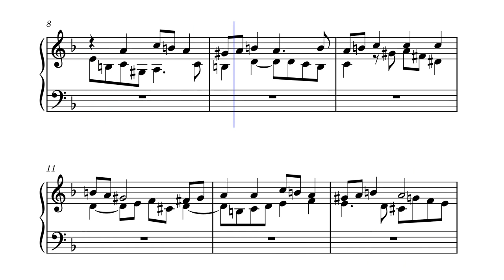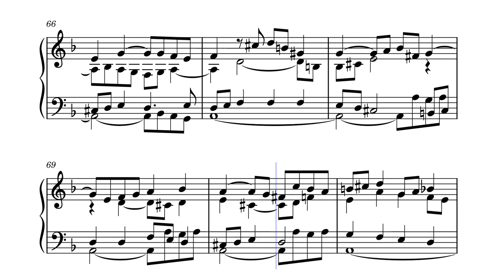Fugue on a theme from Rachmaninov's Piano Concerto No. 3 in the style of Bach / by Edward P. Gannon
b. 1-8 Theme (Alto) : Tonic
b. 8-15 Theme (Soprano), Countersubject 1 (Alto) : Dominant
b. 15-22 Theme (Bass), Countersubject 1 (Soprano), Countersubject 2 (Alto) : Tonic
b. 22-29 Theme (Tenor), Countersubject 1 (Bass), Countersubject 2 (Soprano), Free Part (Alto) : Dominant
b. 29-38 Episode (Soprano, Tenor, Bass)
b. 38-45 Theme (Alto), Countersubject 1 (Tenor), Countersubject 2 (Soprano), Free Part (Bass) : Subdominant
b. 45-50 Episode (Alto, Tenor, Bass)
b. 50-57 Theme (Soprano), Countersubject 1 (Alto), Countersubject 2 (Tenor), Free Part (Bass) : Leading tone
b. 58-64 Stretto (Subdominant-Tonic-Dominant-Supertonic)
b. 65-72 Theme (Tenor), Countersubject 1 (Alto), Countersubject 2 (Alto), Dominant Pedal (Bass) : Tonic
b. 72-73 Coda

There is one superficial modification to Countersubject 2 in b. 51.